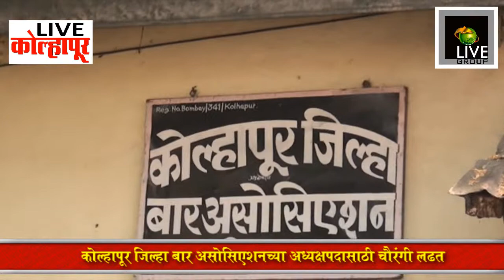कोल्हापूर जिल्हा बार असोसिएशनच्या अध्यक्षपदासाठी चौरंगी लढत